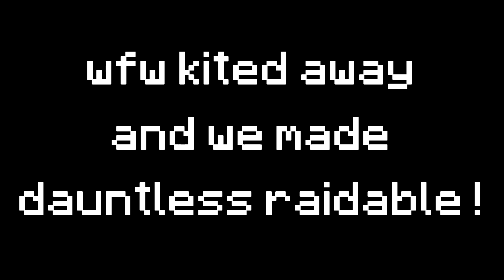[HydraHCF] Map 13 | Scumbags vs. Dauntless (Raidable)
Yes, i know this i delayed but at least its something XD
Hold this L Daunt"L"ess

➤ IGN: a_L_dZero (hold this L AldZero)
➤ Mouse: Razer Deathadder Chroma
➤ Keyboard: Devastator MB24
➤ Sensitivity: 50% in Minecraft, 800 DPI
➤ Graphics Card: GeForce 950
➤ Processor: Intel i7-6700K
➤ Resolution: 1920 x 1080, 60Hz
➤ Monitor: Dell Monitor :P

All the music you've heard in this video is not mine, nor do I claim to own it.